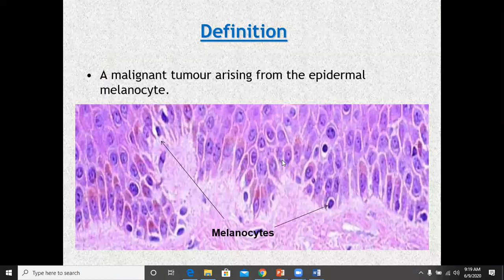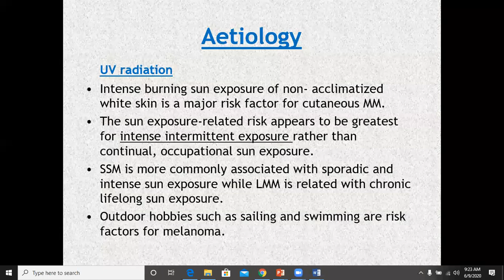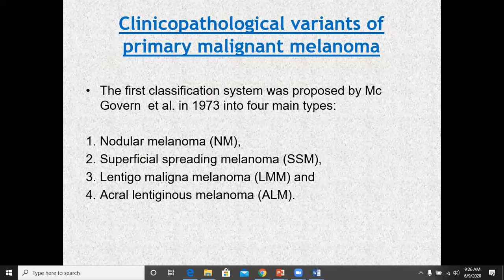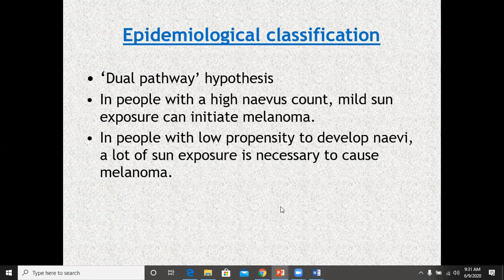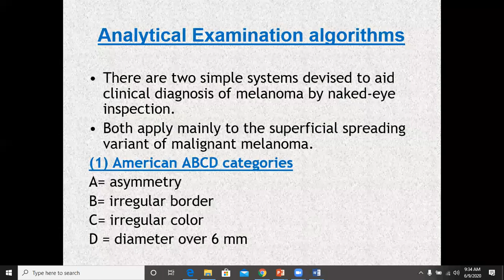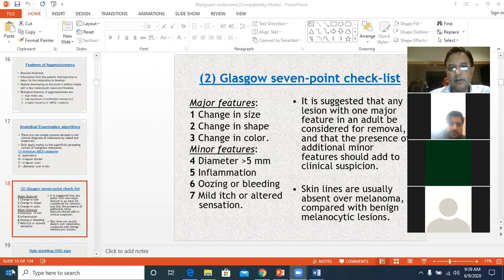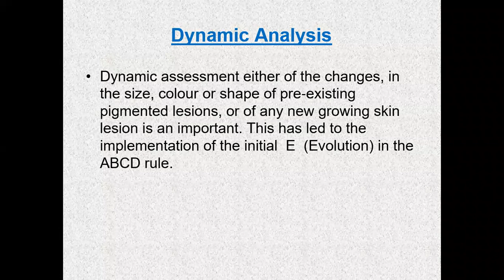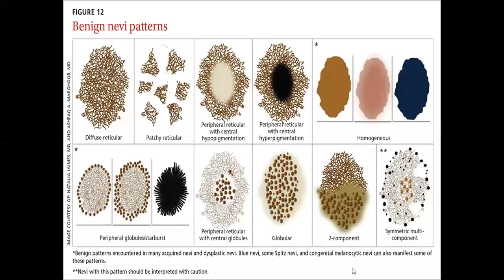Lecture-17: Malignant Melanoma, Part-1. Rook's chapter 143.